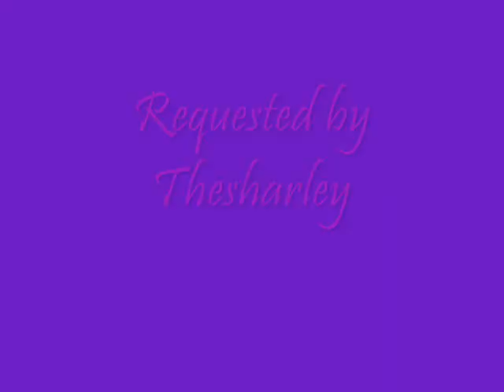Sharley the Dragoness for Thesharley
Sharley for Thesharley ^w^

Music "Chocobo"